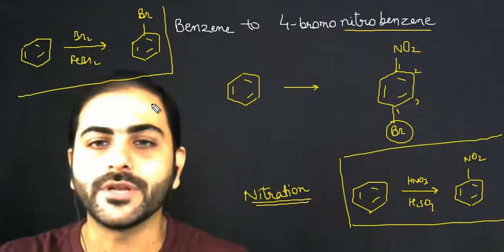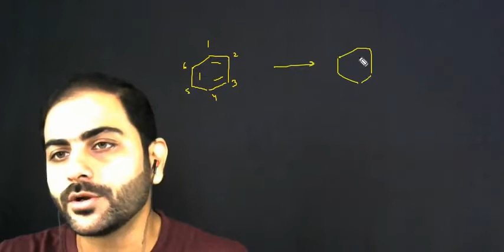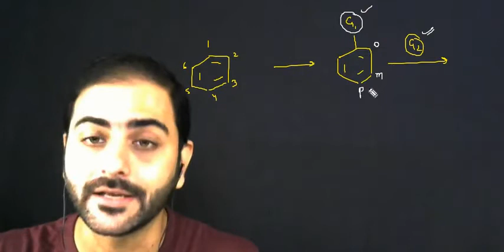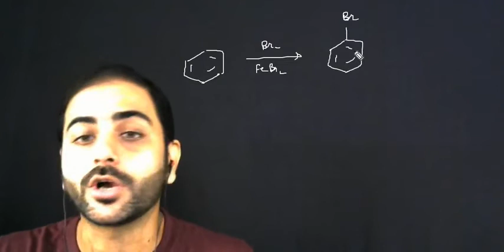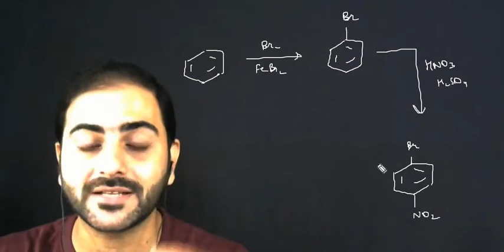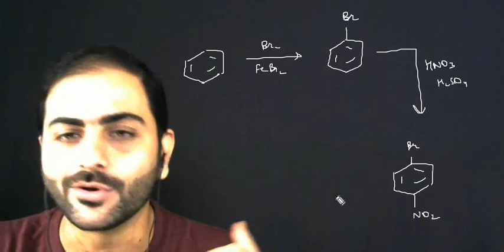Benzene to 4 bromonitrobenzene Conversion By Abhishek Jain Sir IIT JEE Mains Adv NEET Exam